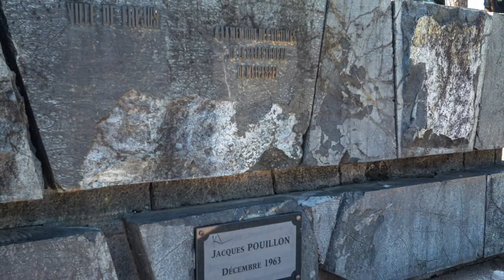A day in Frejus part 1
A day in Frejus, French Riviera in January 2020